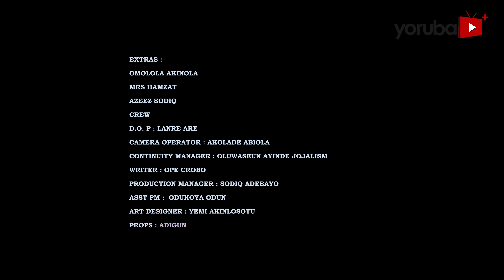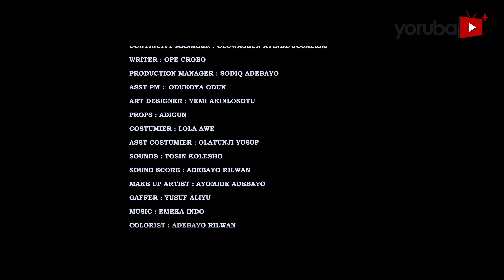Joebrijoe Latest Yoruba Movie 2022 Drama Starring Femi Adebayo | Aishat Lawal | Adebayo Salami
A polygamous man who lusts after younger women and money meets his doom when an act from his past emerges. A malicious deed leads to a traumatic situation which requires vengeance on his life. Find out more.
This movie stars Femi Adebayo, Adebayo Salami, Madam Saje, Aishat Lawal, Iyabadan, Tope Adebayo, Damilola Oni.